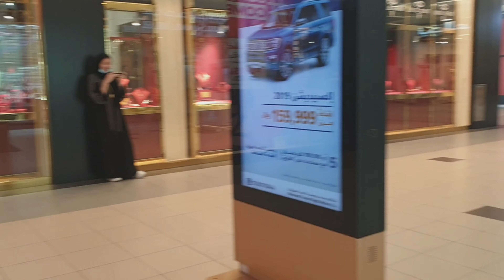perstaym madiskubre ang mansyong MALL sa SAUDI | sa dulo ng saudi